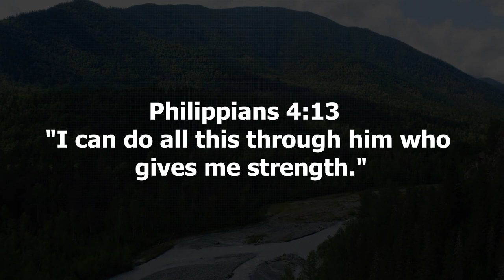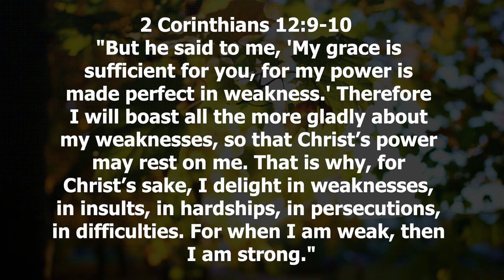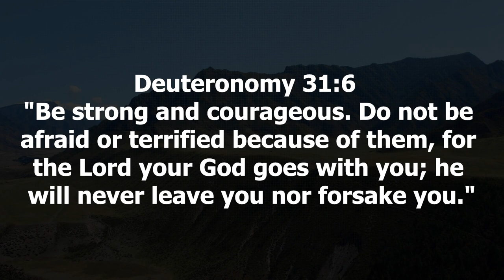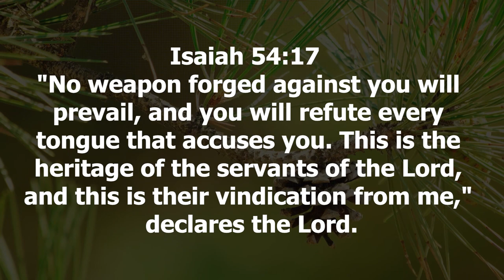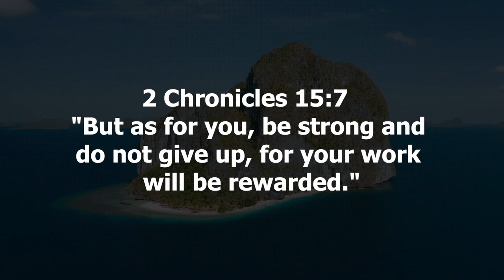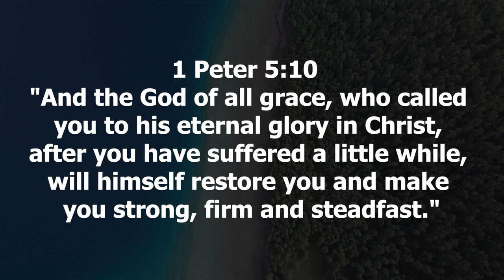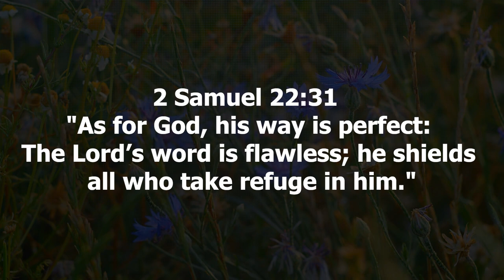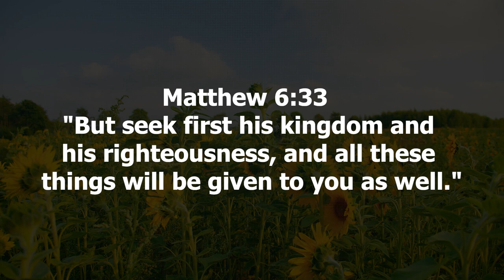Soaring with Strength Bible as Beacon of Empowerment Proverbs and Worship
Welcome to a transformative journey of spiritual empowerment! In this video, we delve into the profound messages of biblical passages that serve as beacons of strength and courage for every believer. Join us as we explore the empowering verses of Philippians 4:13, Isaiah 40:31, 2 Timothy 1:7, and more, unlocking the secrets of spiritual resilience.

Philippians 4:13 reminds us that through Christ, we can overcome any challenge, and Isaiah 40:31 uplifts our spirits, teaching us to soar with renewed strength. Discover the fearless power that comes from 2 Timothy 1:7 and how it shapes a Christian's authority in the spiritual realm.

Embark on a journey with Joshua 1:9, understanding how the Word empowers us to face and conquer life's battles. As we explore Ephesians 6:10, discover the spiritual armor that equips us for victory in the face of adversity.

Each passage, from Psalm 18:32 to Colossians 1:11, unfolds a unique aspect of empowerment, whether through divine protection, unwavering support, or joyful endurance. Let these biblical insights inspire and empower you on your spiritual journey.

Tune in for a transformative experience as we unpack these empowering scriptures, providing practical guidance for applying their principles to your life. Be fortified in faith, armed with courage, and empowered to triumph through the timeless wisdom of God's Word. Don't miss this empowering encounter with the scriptures that can change your life.